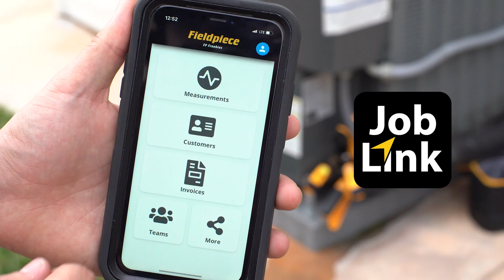2023 HVACR INDUSTRY TRENDS | Year in Review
As we wrap 2023, we’re looking back at some of the key developments and trends that impacted the HVAC industry and ultimately, techs’ jobs! At Fieldpiece, we know how important it is to stay informed and ready for regulatory changes and lead the way in technology advancements.

We look forward to another year of making your jobs easier, faster and better in 2024!